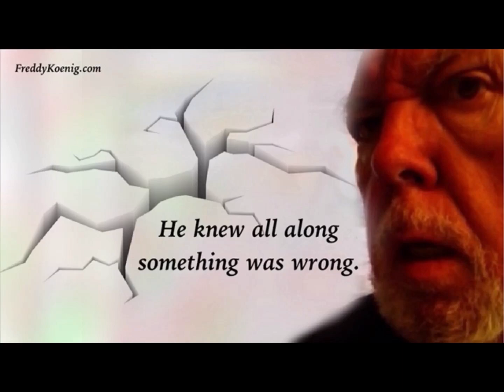I knew something was wrong